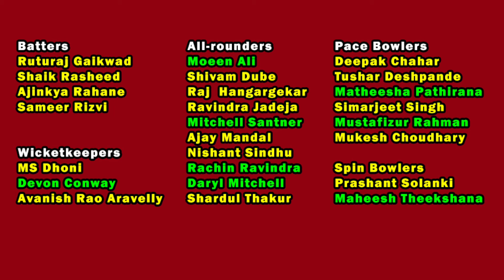CSK retention scenario/ తలా + నలుగురు?/chennaisuperkings / iplauction2024 / msdhoni /